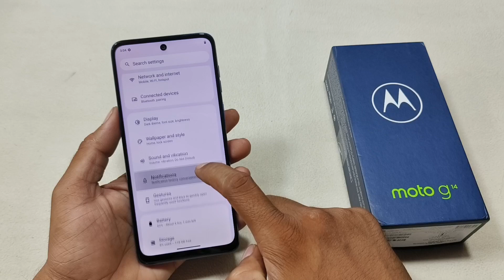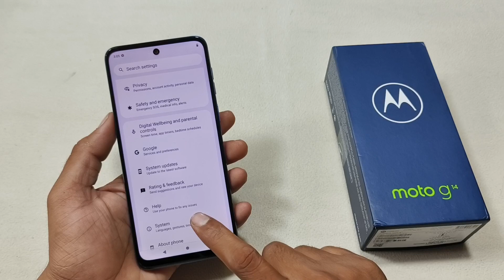Moto G14 Back Button Settings Chnage Kaise Karen | How To Set Back Button Settings in Moto G14